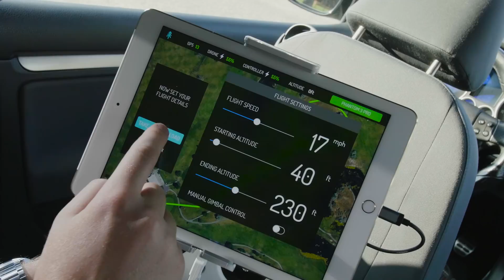Drone Autonomy and the Future of AI?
Quadcopters/drones (whatever you want to call them), are cool and getting even cooler. Today I talk about the DJI Phantom 3 and it's newfound autonomous features through apps like Airnest and Autopilot. When will AI as a whole become as advanced like Sci-Fi movies?